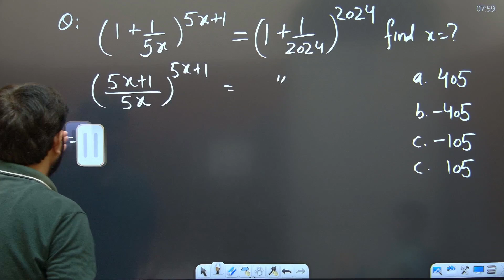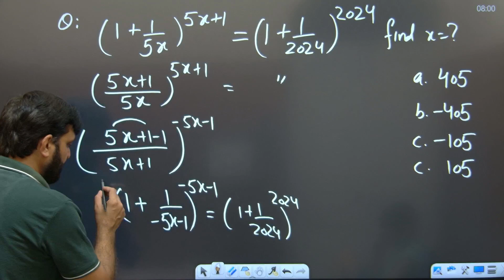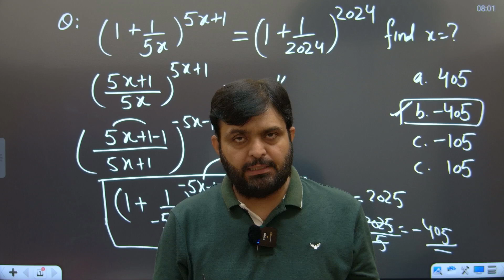UPSC CSAT MATHS TRICKS